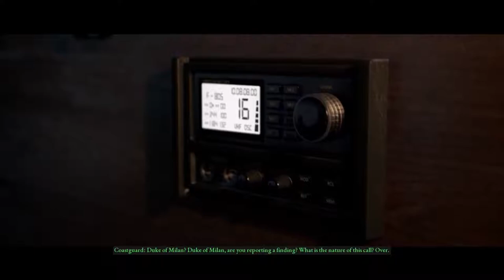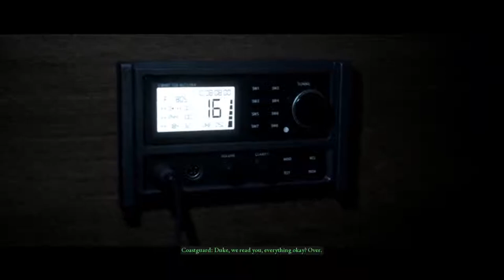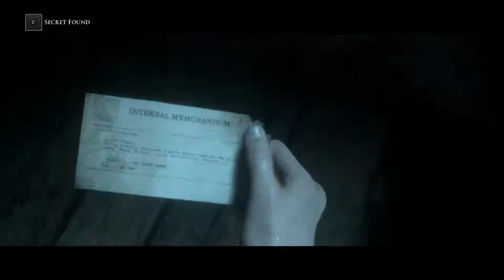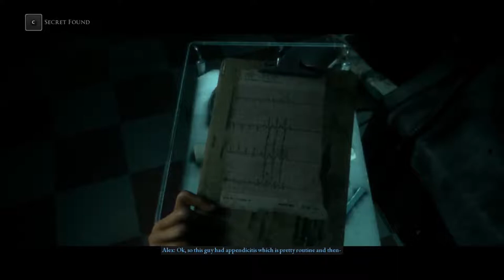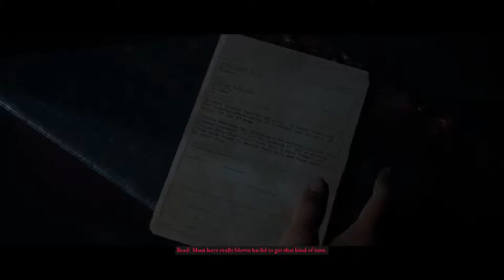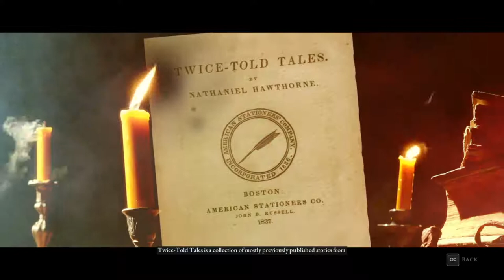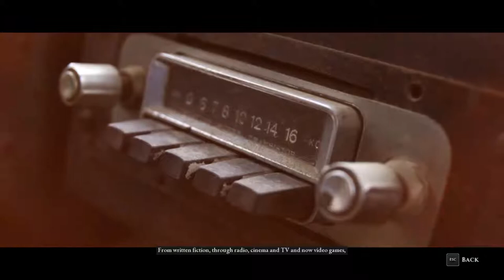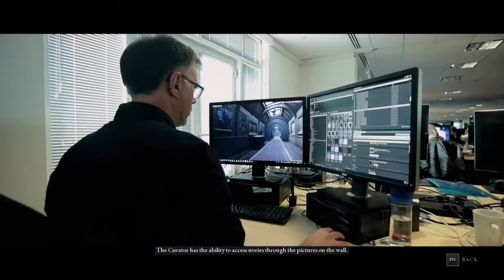Man Of Medan